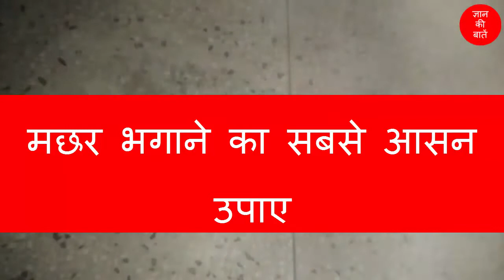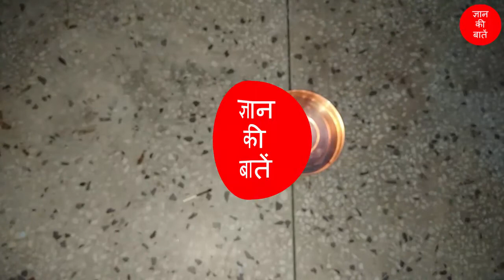5 मिनट में मच्छर को धुआं धुआं कर देगा इसका धुआं - मच्छर भगाने का उपाए और तरीका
कपूर के धुएं से मच्छर को भगाने का घरेलु उपाए! मच्छर मारने का तरीका